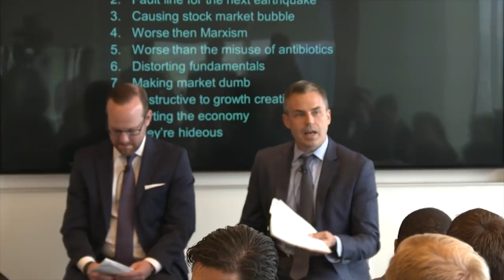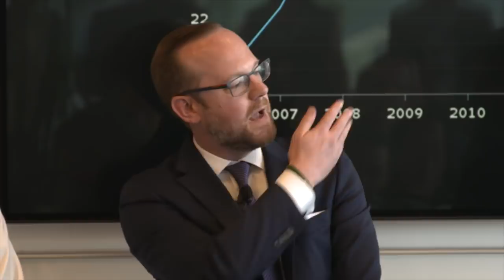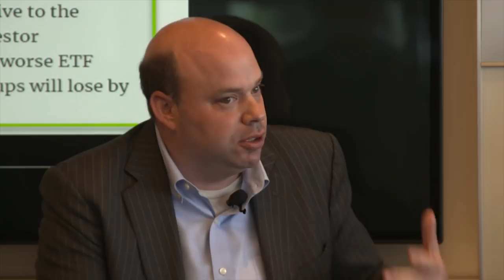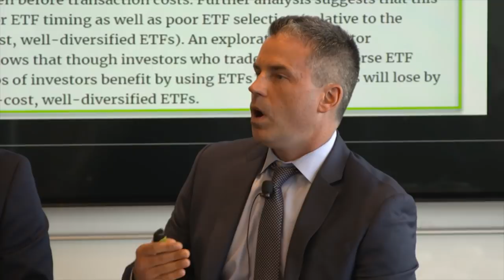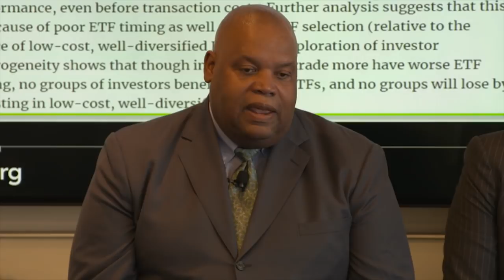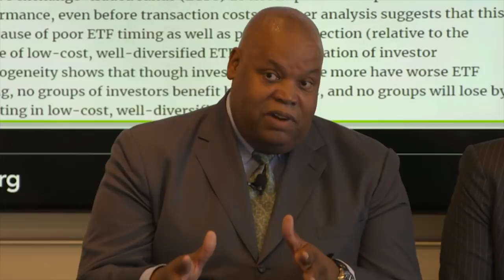ETFs Pass Another Test (And Why It Will Never Be Enough for Critics)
Jul.20 -- Reginald M. Browne, senior managing director of Cantor Fitzgerald, Todd Rosenbluth, senior director of ETF and mutual fund research at CFRA, and Linda H. Zhang, founder and CEO of Purview Investments, discuss the future of ETFs with Bloomberg's Eric Balchunas at Bloomberg Invest in New York on June 5, 2018.